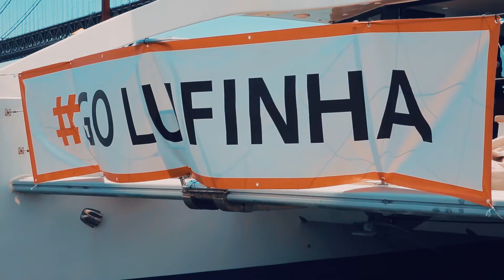Francisco Lufinha inicia travessia Lisboa – Funchal em kitesurf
Após bater o primeiro recorde mundial da maior distância percorrida em Kitesurf sem paragens, Francisco Lufinha voltou a desafiar-se e no domingo, dia 5 de Julho, pelas 16h30 horas, lançou-se nas profundas águas do Oceano Atlântico, para ser o primeiro homem a conquistar a ligação marítima entre Lisboa e o Funchal, na modalidade de Kitesurf.
O arranque a partir do Cais das Colunas foi um sucesso. Centenas de apoiantes e curiosos juntaram-se no local para assistir à partida da travessia. Em pleno Rio Tejo, o ambiente foi ainda mais surpreendente com dezenas de barcos a acompanhar o kitesurfer nos primeiros momentos desta aventura.
O recorde mundial foi conquistado no dia 6 de julho mas seguiu a sua viagem e ao final da tarde do dia 7 de julho, com 47h37 parou devido ao cansaço com um novo recorde do Mundo:472 milhas náuticas (874km).